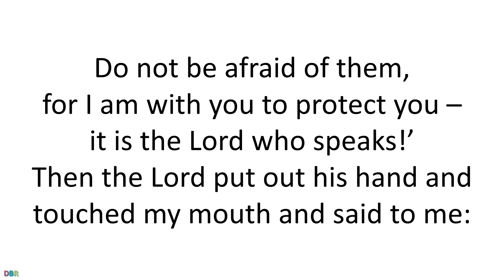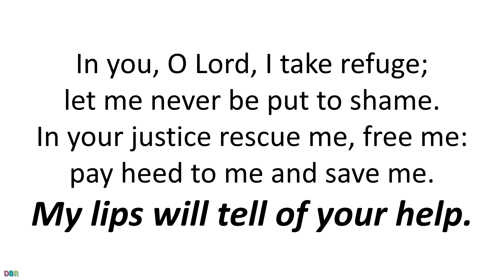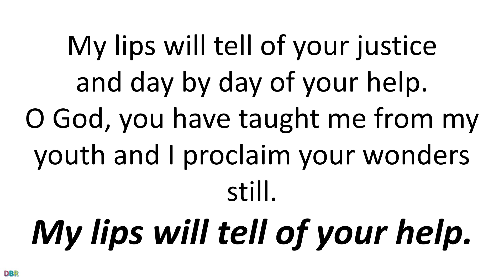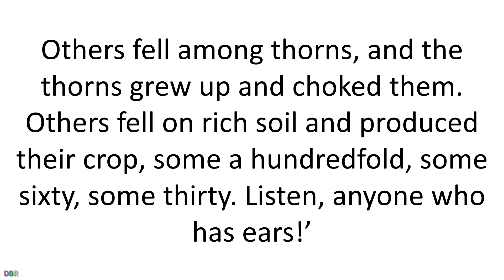20 July 2022 Catholic Mass Bible Reading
20 July 2022 Catholic Mass Bible Reading
Wednesday 20 July 2022
Wednesday of the Sixteenth Week in Ordinary Time
Lectionary: 397
First reading
Jeremiah 1:1,4-10 ·
The words of Jeremiah son of Hilkiah, of a priestly family living at Anathoth in the territory of Benjamin.
The word of the Lord was addressed to me, saying,
before you came to birth I consecrated you;
I have appointed you as prophet to the nations.’
I said, ‘Ah, Lord; look, I do not know how to speak: I am a child!’
But the Lord replied,
‘Do not say, “I am a child.”
Go now to those to whom I send you
and, say whatever I command you.
Do not be afraid of them,
for I am with you to protect you –
it is the Lord who speaks!’
Then the Lord put out his hand and touched my mouth and said to me:
‘There! I am putting my words into your mouth.
Look, today I am setting you
over nations and over kingdoms,
to tear up and to knock down,
to destroy and to overthrow,
to build and to plant.’
Responsorial Psalm
Psalm 70(71):1-6,15,17
My lips will tell of your help.
In your justice rescue me, free me:
pay heed to me and save me.
Be a rock where I can take refuge,
a mighty stronghold to save me;
for you are my rock, my stronghold.
Free me from the hand of the wicked.
It is you, O Lord, who are my hope,
my trust, O Lord, since my youth.
On you I have leaned from my birth,
from my mother’s womb you have been my help.
My lips will tell of your justice
and day by day of your help.
and I proclaim your wonders still.

Gospel Acclamation
Ps118:36,29
Alleluia, alleluia!
Bend my heart to your will, O Lord,
and teach me your law.
Alleluia!
Gospel
Matthew 13:1-9
Jesus left the house and sat by the lakeside, but such large crowds gathered round him that he got into a boat and sat there. The people all stood on the beach, and he told them many things in parables.
He said, ‘Imagine a sower going out to sow. As he sowed, some seeds fell on the edge of the path, and the birds came and ate them up. Others fell on patches of rock where they found little soil and sprang up straight away, because there was no depth of earth; but as soon as the sun came up they were scorched and, not having any roots, they withered away. Others fell among thorns, and the thorns grew up and choked them. Others fell on rich soil and produced their crop, some a hundredfold, some sixty, some thirty. Listen, anyone who has ears!’